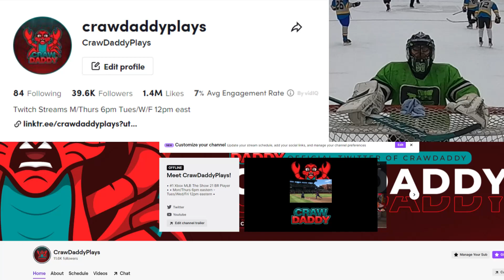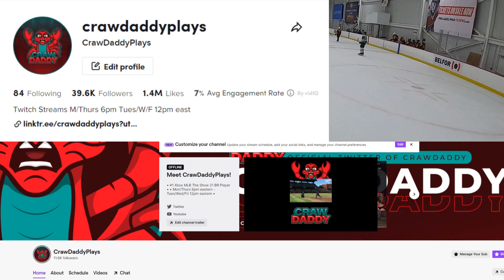MY MIC GOT DESTROYED... GoPro Hockey Goalie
CrawDaddySaves GoPro Ice Hockey gameplay. Home of chirps and saves.